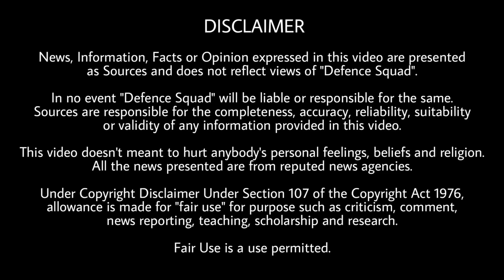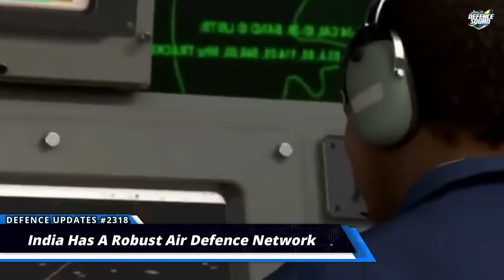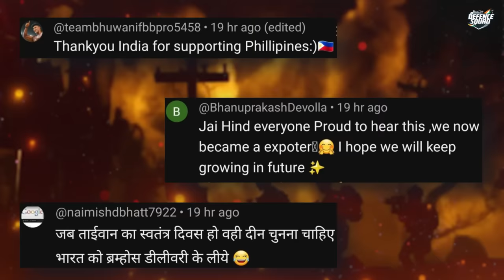Defence Updates #2318 - BrahMos Delivered To Phillipines, Ukraine Shot Down Russian Bomber Aircraft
Quick Headlines. 00:00
1. 1st Brahmos Export. 0:31
2. Iran Israel Update. 1:55
3. India's robust air defence system. 5:13
4. Indian Navy New Chief. 7:25
5. Ukraine Destroy Russian Bomber. 8:15
History of the Day. 8:56
Question of the Day. 9:10
Top 3 Comments. 9:16